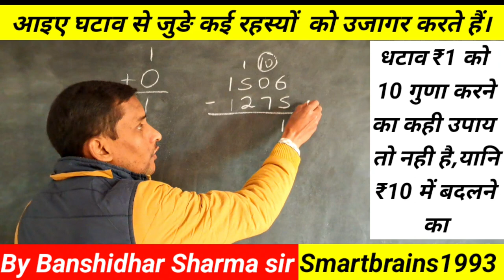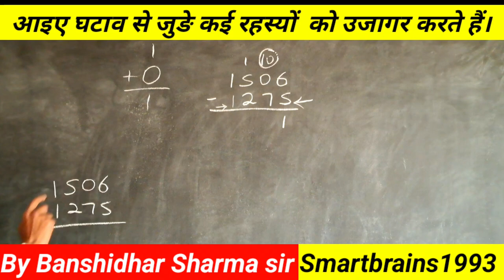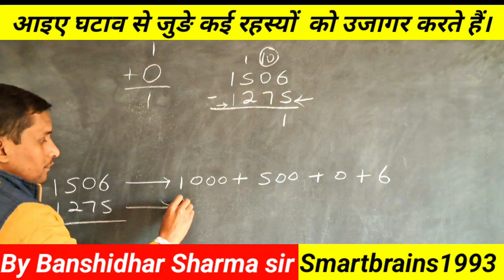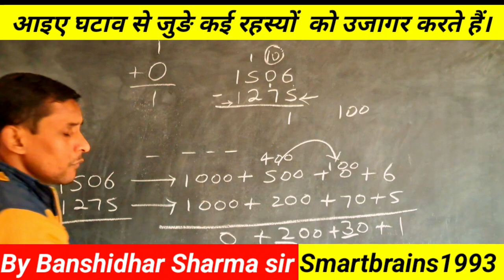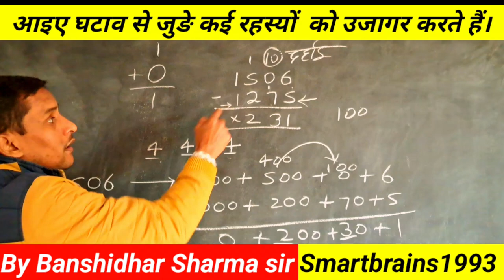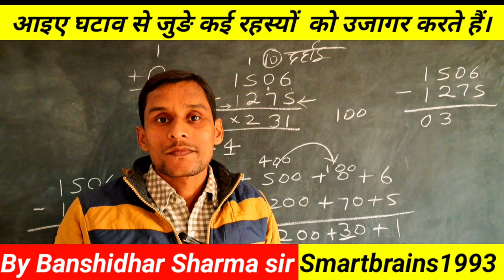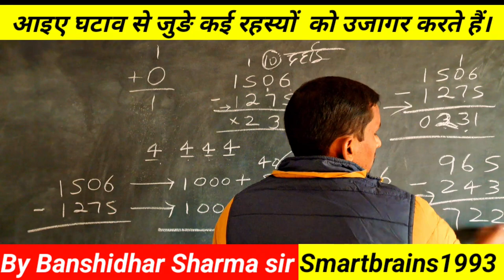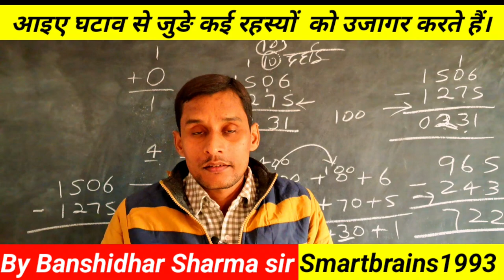घटाव के बारे में कई रोचक तथ्य तथा उनके प्रमाण by Banshidhar sharma sir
Facts related to addition

लघुत्तम समापवर्तय और महत्तम समापवर्तक से संबंधित कई रोचक तथ्य